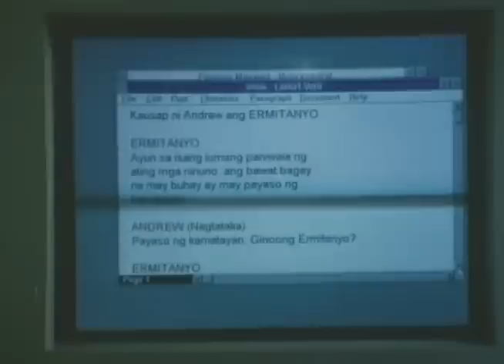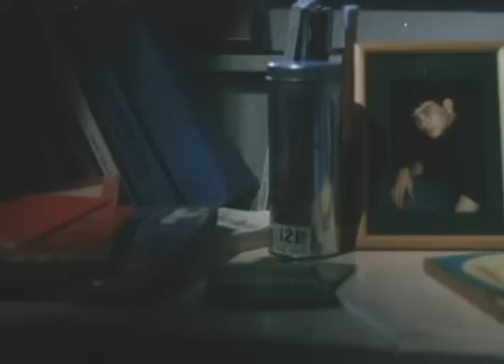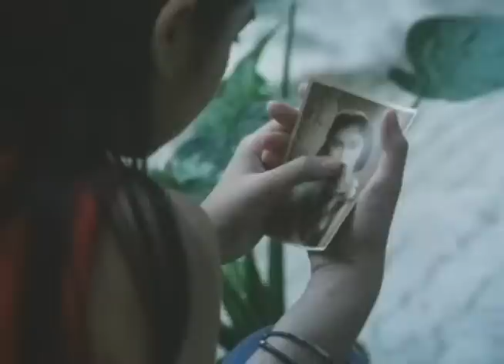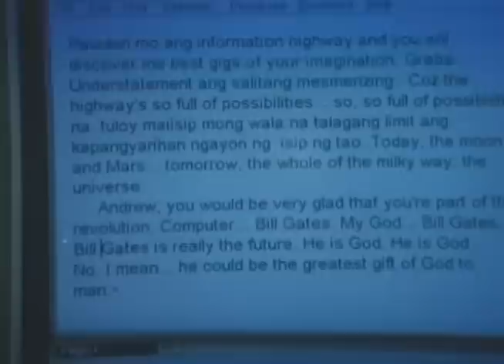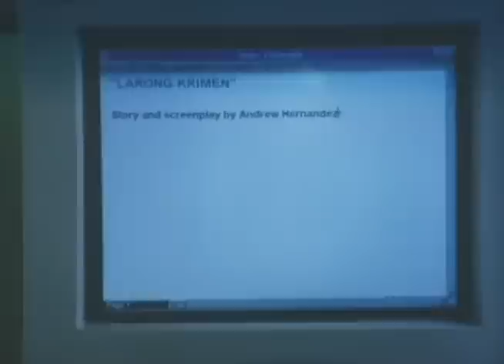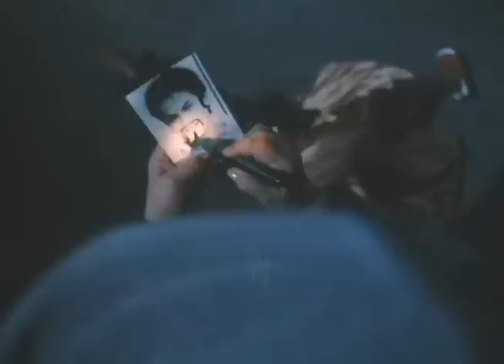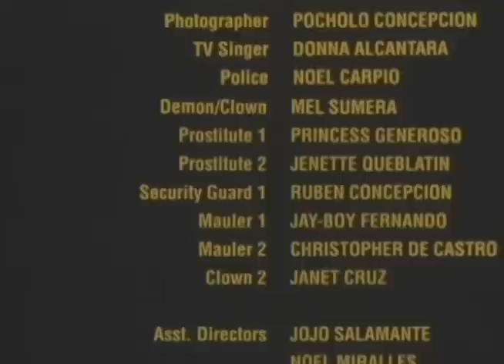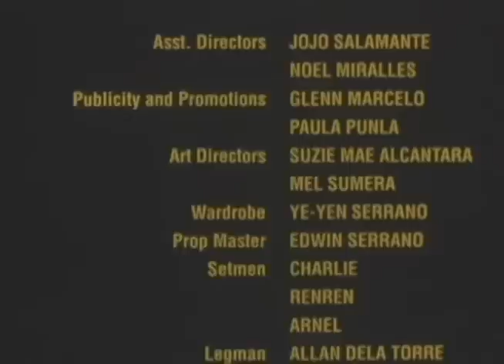BURGER BOYS: Gerald Madrid, Marcus Madrigal & Marco Salvador | Full Movie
Movie Released Date:
1999

Movie Genre:
Action & Adventure

Movie Director:
Lav Diaz

Movie Cast:
Gerald Madrid (Andrew), Marcus Madrigal (Bojo), Marco Salvador (Kokoy), Tricia Roman (Merle), John Arcilla (Sir Fernando Ayala), Melissa Mendez (Bojo's Mother), Jose Gruta (Sarge), Lorli Villanueva (Lt. Pos)